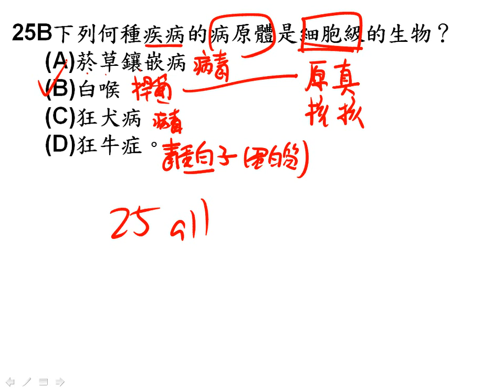t高三進度考ch10 單選25三捷s